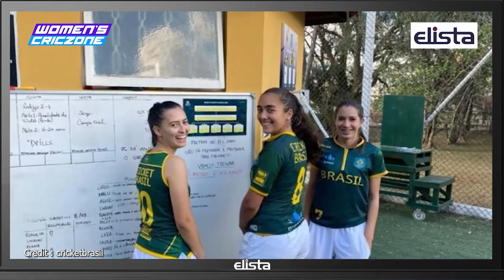I love the way cricket is seen in India: Roberta Moretti Avery | Interview | Brazil Cricket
In this episode of Beyond the Boundary, we spoke to Brazil's Roberta Moretti.

She talks to Kalyani Mangale about her experience of being in India, meeting Virat Kohli, Brazil cricket's path forward and much more.

00:00 Introduction
00:16 Roberta's experience in India
00:45 Experience of meeting with Virat Kohli
01:28 How did she start playing cricket
02:57 Brazil Cricket path forward
04:39 Brazil team contracts